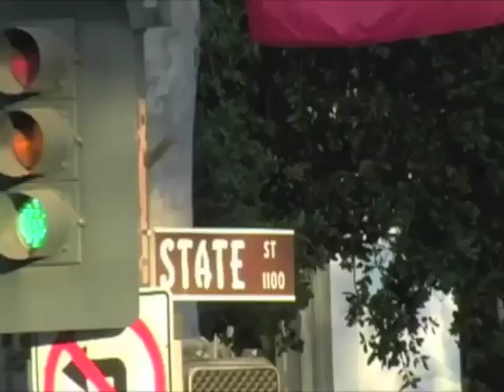Talk'n Gauchos, October 27th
Men's soccer defender Michael Boxall, head coach Tim Vom Steeg, Director of Water Polo Wolf Wigo, and Matt Hurst sit down with host Steve Wendt to discuss all the latest happenings over at UCSB athletics. Be sure to come down every Tuesday evening to State and A Bar and Grill for free Gaucho gear and tickets.